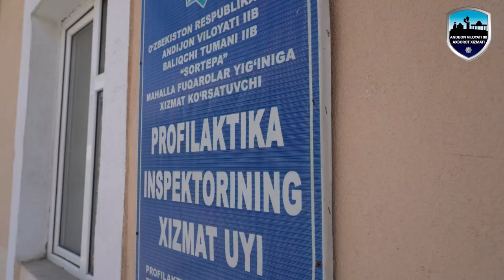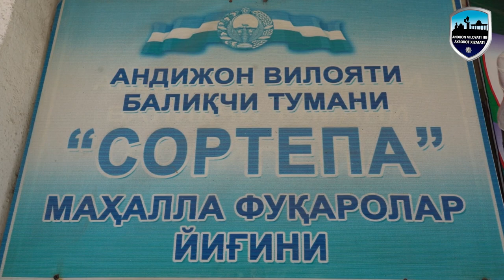Xodimning bir ish kuni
Baliqchi tumani, "Sortepa" MFYga xizmat ko‘rsatuvchi profilaktika inspektori Xojiakbar Mirzakarimovning bir kunlik ish faoliyati